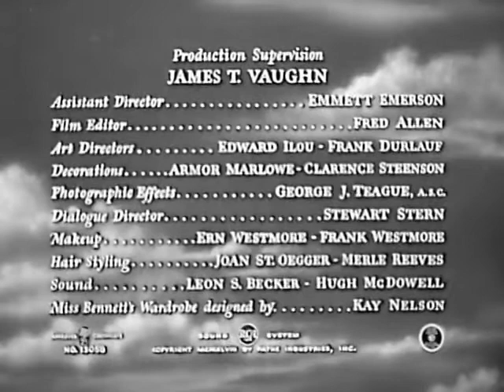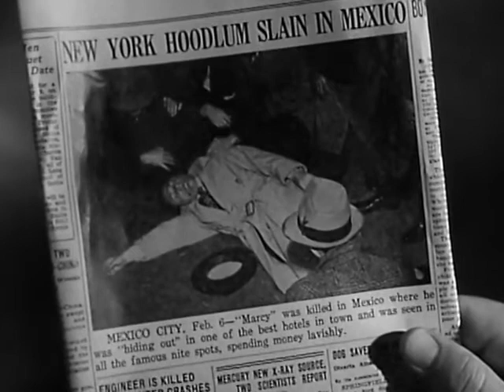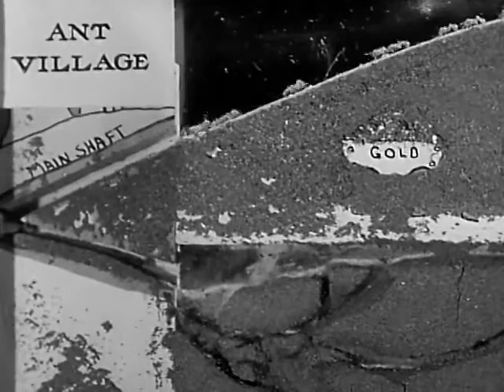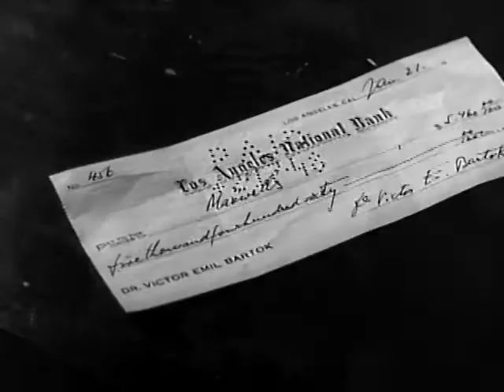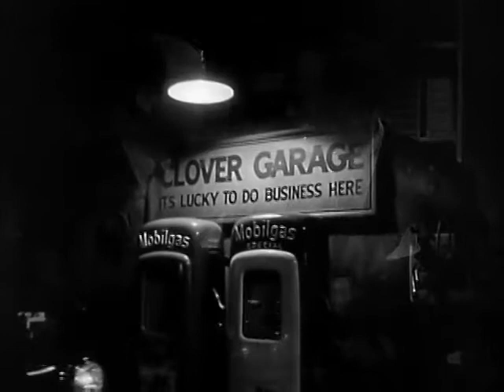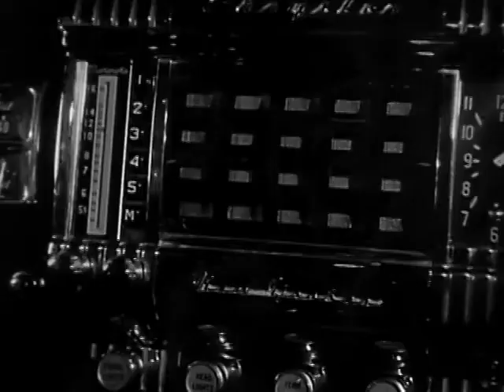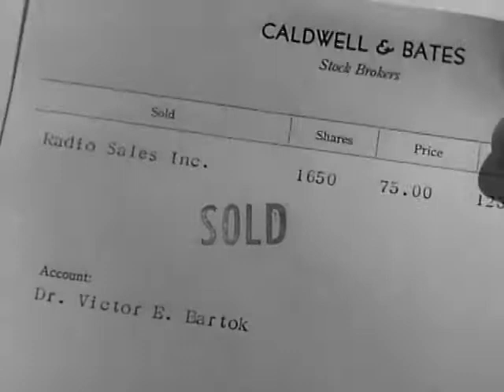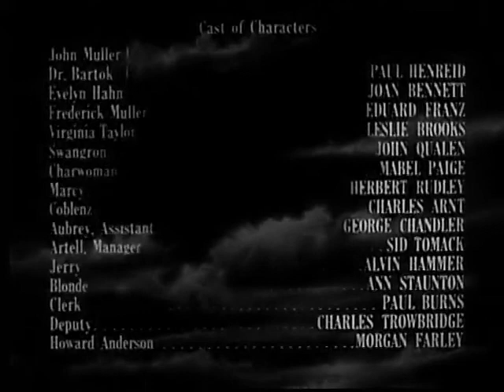"Hollow Triumph" (a/k/a The Scar) starring Paul Henreid and Joan Bennett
(1948) Pursued by the big-time gambler he robbed, John Muller assumes a new identity - with unfortunate results.
Cast: Paul Henreid ... John Muller / Dr. Bartok
Joan Bennett ... Evelyn Hahn
Eduard Franz ... Frederick Muller
Leslie Brooks ... Virginia Taylor
John Qualen ... Swangron
Mabel Paige ... Charwoman
Herbert Rudley ... Marcy
Charles Arnt ... Coblenz
George Chandler ... Aubrey - Assistant
Sid Tomack ... Artell - Manager
Alvin Hammer ... Jerry
Ann Staunton ... Blonde
Paul E. Burns ... Clerk (as Paul Burns)
Charles Trowbridge ... Deputy
Morgan Farley ... Howard Anderson